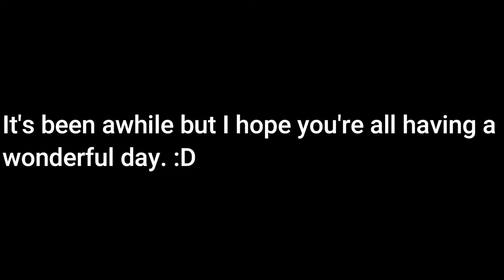DC WOKE Superman to the rescue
It's a bird, It's a plane, It's woke Superman!

Our favourite iconic Superheroes are slowly dying through political agendas and DC knows the attention it'll bring. They don't care about us fans.